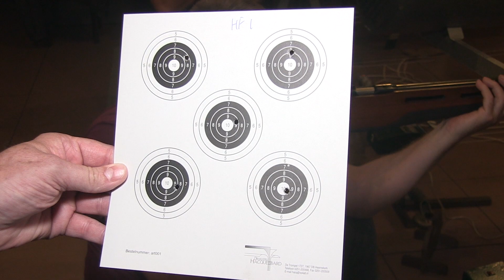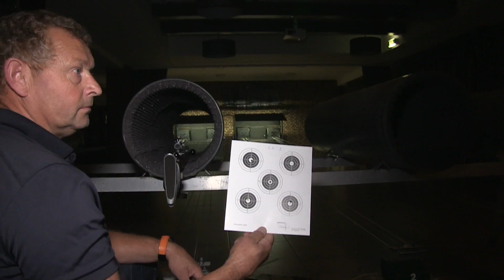Schietvereniging 'De Vrijheid' hield een introductieavond